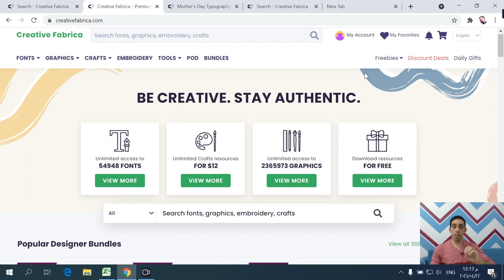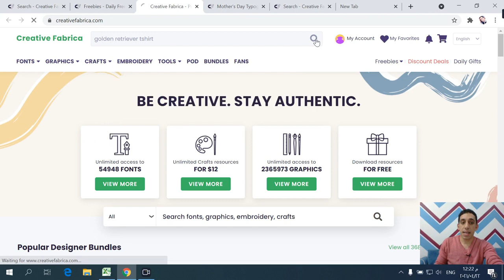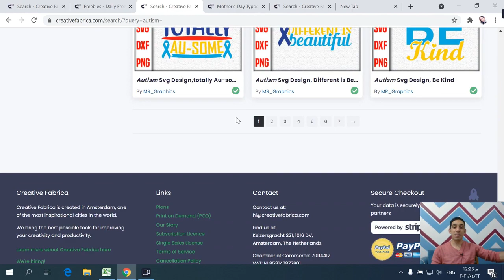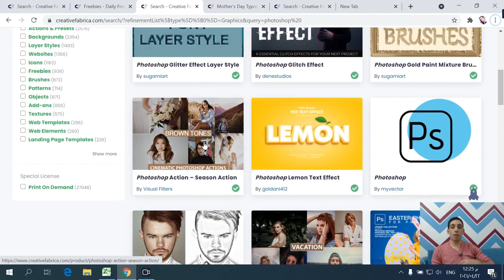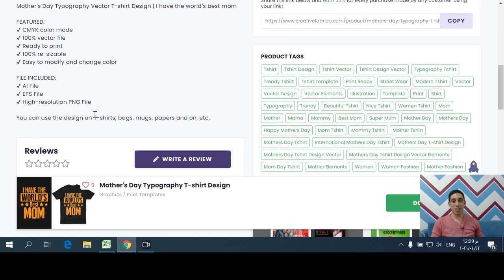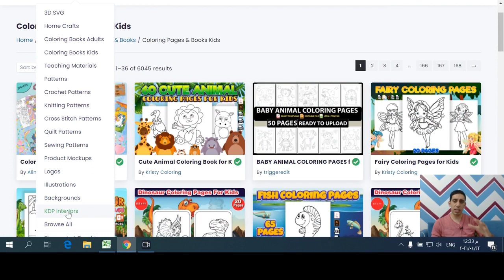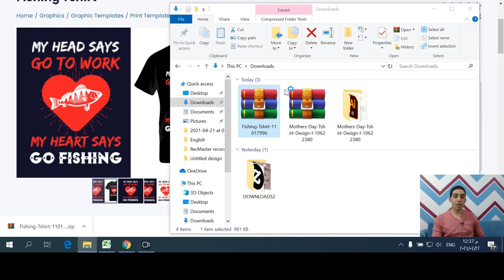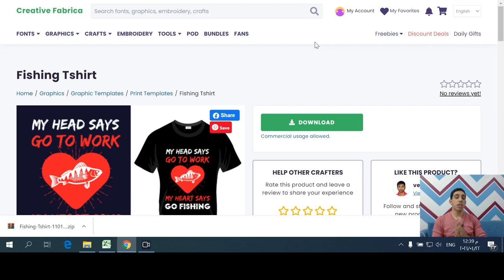شرح موقع كرياتيف فابريكا ومميزاته في تصميم التيشيرتات و امازون كيندل |مجاني ومدفوع|Creative Fabrica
kdpشرح موقع كرياتيف فابريكا ومميزاته في مجال الطباعه عند الطلب و امازون
موقع كرياتيف فابريكا creative fabrica
 من افضل المواقع التي تساعد اي مصمم في مجال الطباعه عند الطلب  ف عمله ..,و
 ,وهنا نقوم بشرح كيفيه الاستفاده من هذا الموقع الجبار في مجال تصميم التيشيرتات
وكيفيه استخدامه للحصول علي تصميمات جاهزه و كتب بلا محتوي لامازون كندل او
amazon kdp